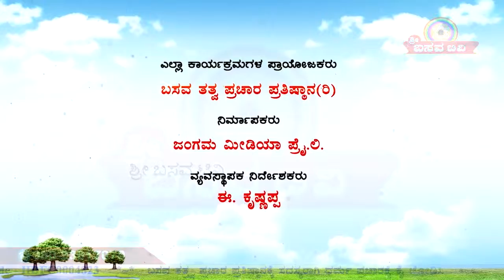Sri Basava Tv- Environmental Awareness- Dr.H K S Swamy And Dr.Srishaila Badami- Ep 03